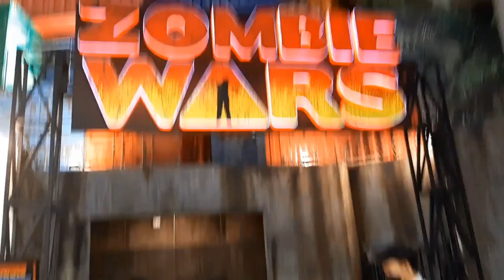Trans Studio Cibubur - Field Trip (24/03/23)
ROOFTOP RUN: ACT1 (Sonic) - Tomoya Ohtani
Trigger Happy Havoc (Danganronpa) - Masafumi Takada
Blatant Palgiarism - GHOST DATA
Giorno's Theme [il vento d’oro] - Yugo Kann
Japan - Yot Club